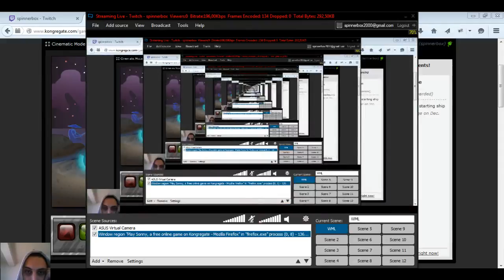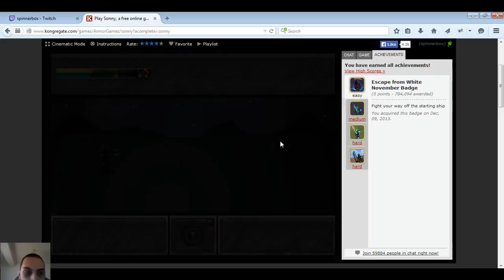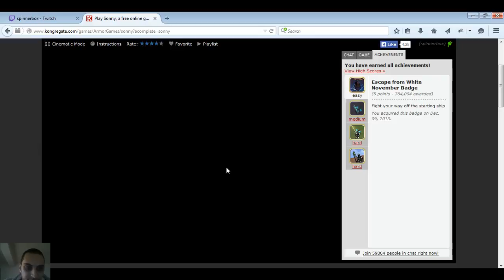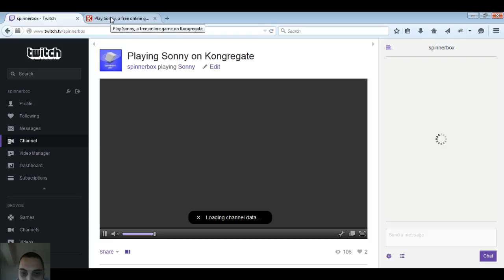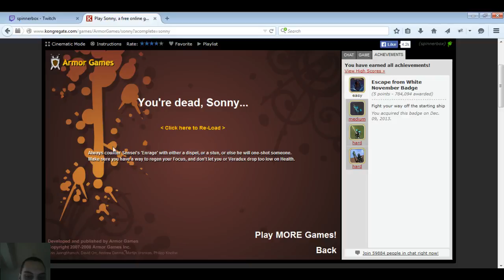Playing Sonny - Part 2